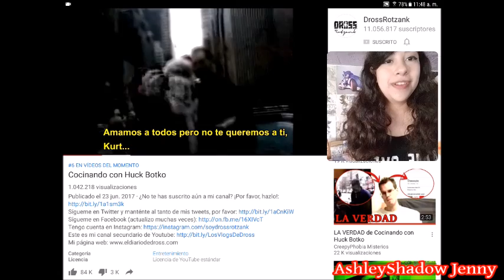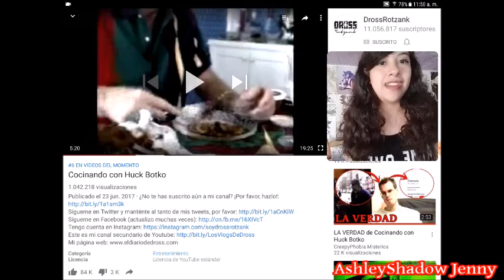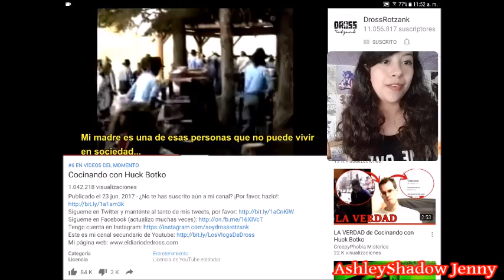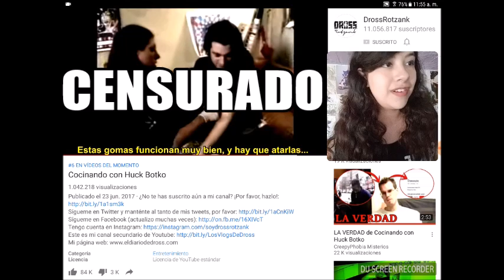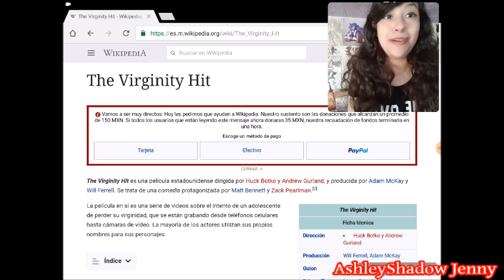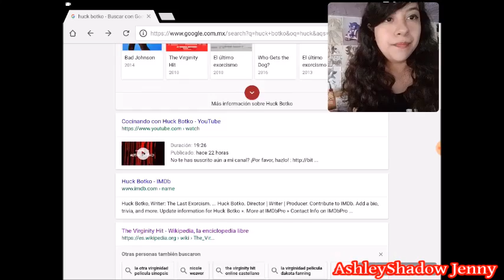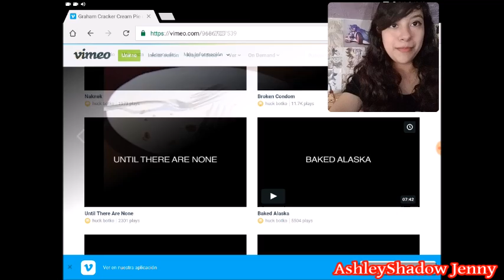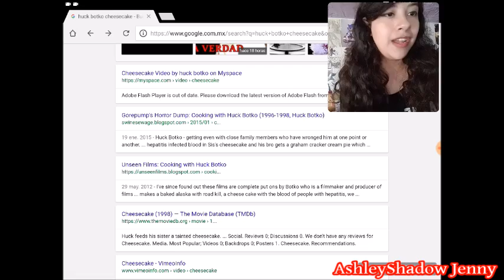ES FALSO EL CASO DE HUCK BOTKO? | Videoreacción + Investigación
No pude poner los links de Vimeo, pero en el video muestro cómo encontrarlos